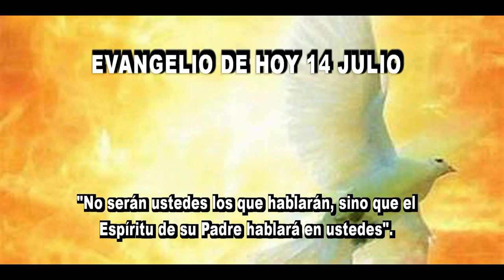EVANGELIO DE HOY 14 julio hd